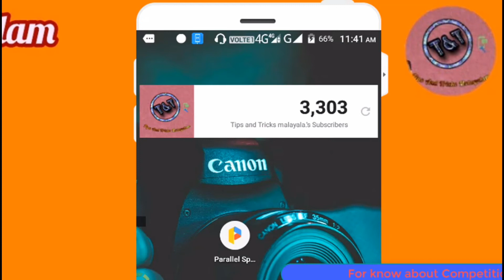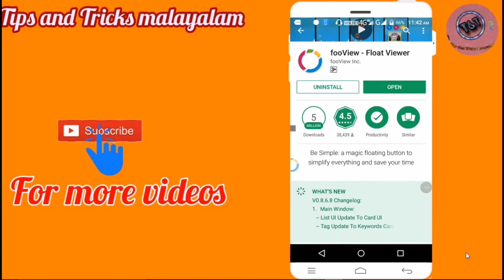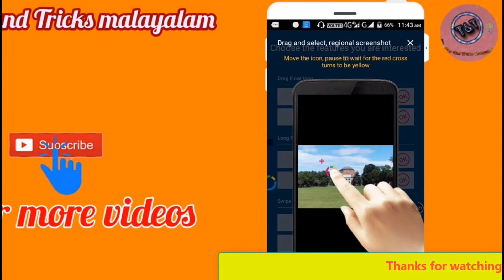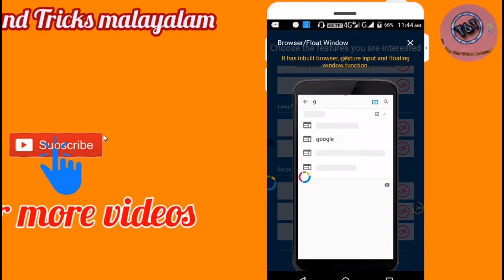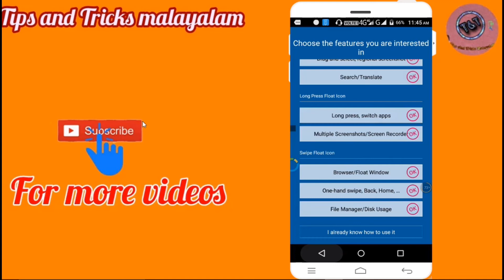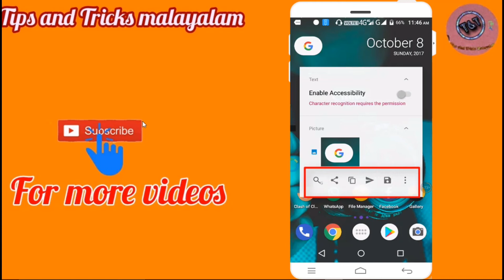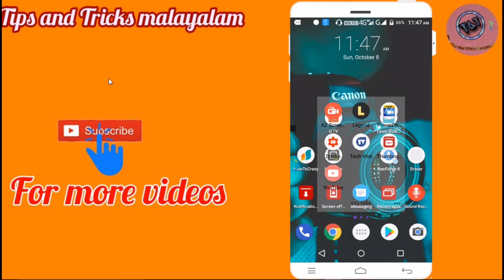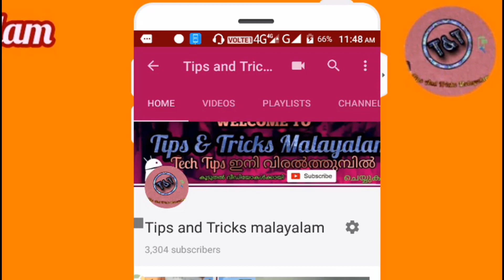One App 8 uses | Best app for multiple uses | malayalam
How many touches and clicks you have made on your phone every day? How much time you have spent on switching apps? How many useless operations, which should be saved, cost your PRECIOUS time?

Be Simple!

fooView - Float Viewer is a magic floating button. It's a system enhancement tool to help you access your favorite websites, apps, games, files, music, photos, videos, and screen contents by a gesture using one hand.

fooView will utilize the internal power of your smart phones using machine learning techniques, save 80% of your operations, let everything be simple.

An easy gesture can do what?
·A crop for a quick screenshot, recognized automatically, share, and search?
·A swipe to preview files?
·An easy gesture to replace all the navigation physical keys?
·A long press gesture to switch and manage apps quickly?